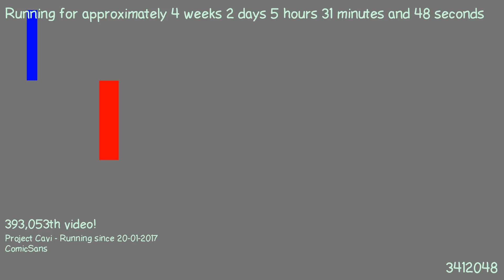1487561758 - Webdriver Cavi - O